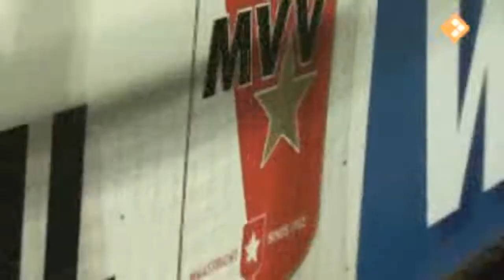De Jakhalzen bij M.V.V.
Jakhals Ersin op zoek naar de echte Turkse voetbalsfeer in de Geusselt. Sjengen! Sjengen!